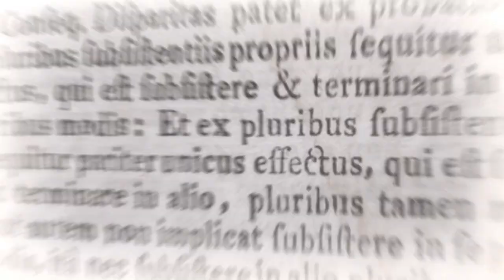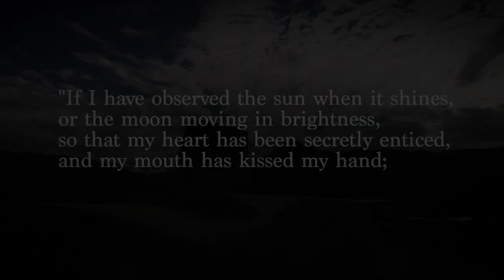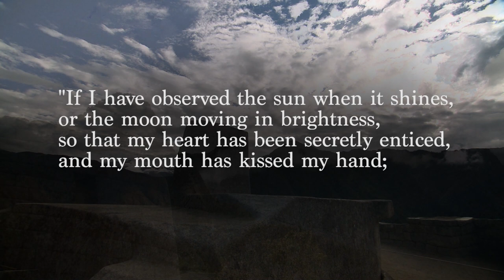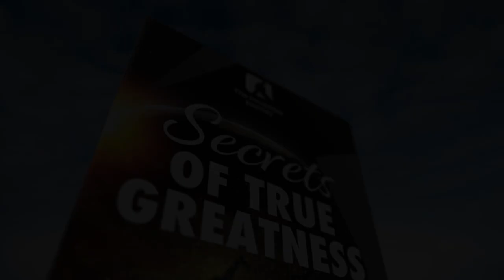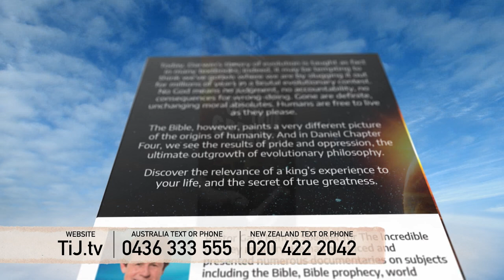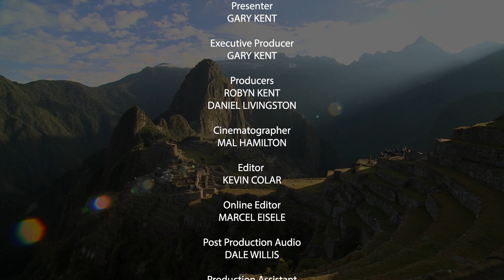Machu Picchu: Inca Mountain Fortress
Today, the ancient mountain city of Machu Picchu is shrouded in mystery. Built by the Incas sometime in the middle of the 15th century, it was only occupied for about 100 years - and then the people vanished. For centuries, we knew nothing about the existence of this place. The city lay undiscovered - hidden from the world - for almost 400 years until an American historian stumbled across it in 1911.  What, exactly, is the meaning of this place?  Why did the Incas originally build it?